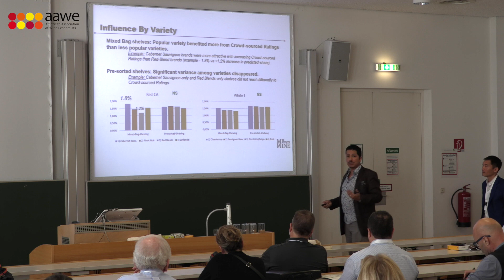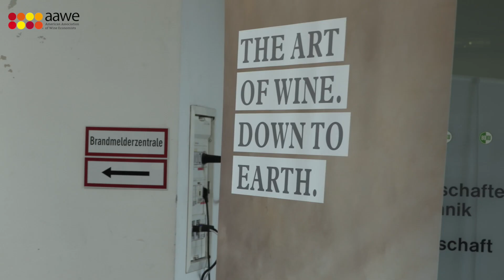Highlight Vienna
AAWE conference in Vienna, AUSTRIA